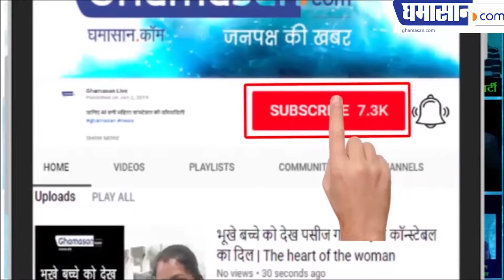सारा अली खान लग रही है तीखी मिर्च